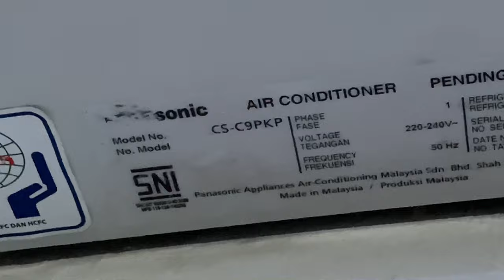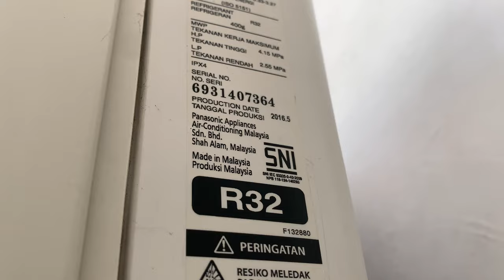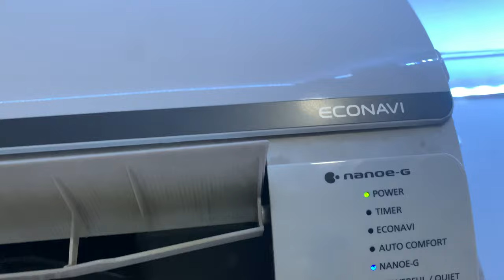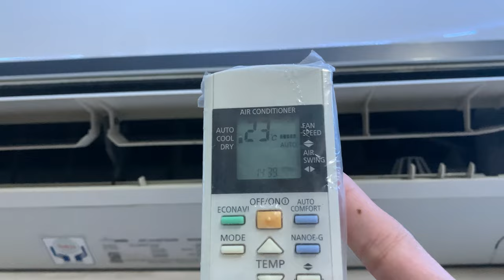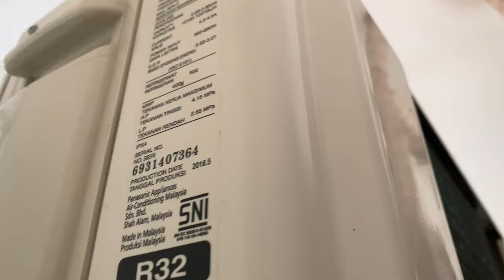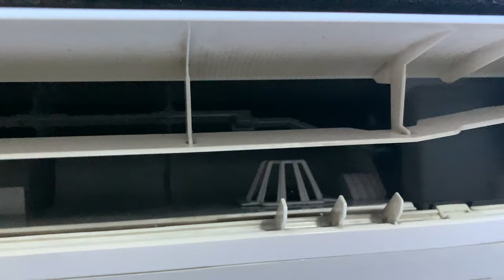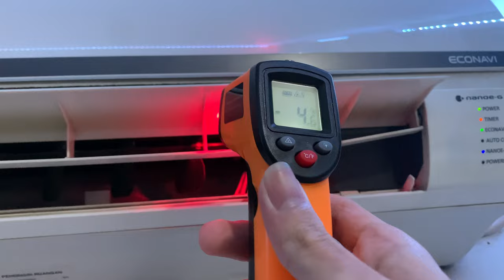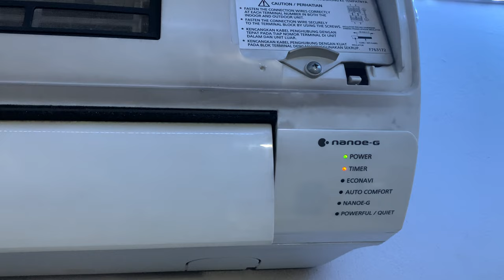Panasonic Envio "Econavi" 1.0 hp Deluxe Split Air Conditioner | BIG Update!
Specifications:

- Model: CS-C9PKP (indoor); CU-N9RKP (outdoor) = N9PKP :)
- Production year: September 2014 (indoor); May 2016 (outdoor)
- Color/finish: White-bone
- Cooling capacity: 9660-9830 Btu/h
- Refrigerant: R32 (originally R22)
- Power rating: 850-880 watts
- Current: 4.2-4.0 amps
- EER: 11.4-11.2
- Voltage: 220-240 V
- Frequency: 50 Hz

Features:

- Bluefin Condensor
- 4-Way Swing
- ECONAVI Dual Sensors
- Auto Comfort
- Nanoe-G purifying system
- Powerful and Quiet mode

Manufactured by Panasonic Appliances Air-Conditioning Malaysia Sdn. Bhd. Shah Alam Malaysia

Timestamps:

00:00 Flashback to the old video
00:34 Indoor unit reveal
02:01 A look behind the front panel
03:44 Outdoor unit reveal
05:30 Remote control reveal
05:59 Power on
06:43 Fan speed demo
09:11 Powerful and quiet mode demo
09:45 Vertical air swing demo
10:52 Horizontal air swing demo
12:04 Nanoe-G demo
12:23 Econavi mode demo
12:50 Auto Comfort mode demo
13:27 Timer demo
14:17 Outdoor unit running
16:23 Econavi sensor accuracy test
17:27 Temperature demo
17:44 Operating mode demo
18:55 Dim indicator light hidden feature
19:18 C/F conversion hidden feature
20:08 Coldness measuring
21:09 Power off
21:35 Manual button demo
22:37 The end~

Lastly, Happy Eid Al-Fitr everyone!

Taken on October 14, 2022.